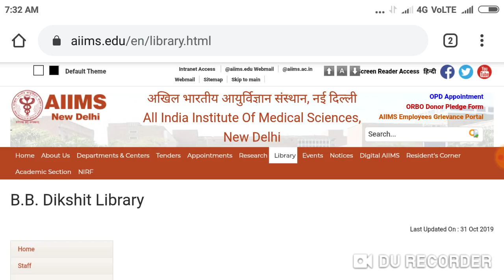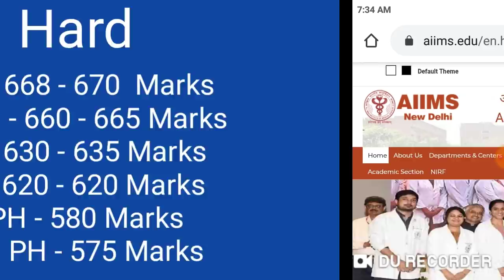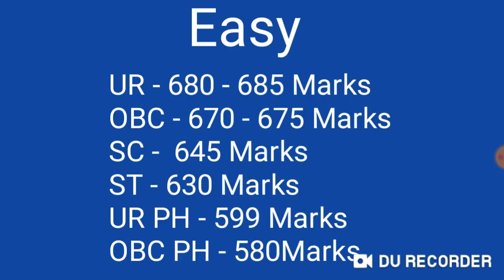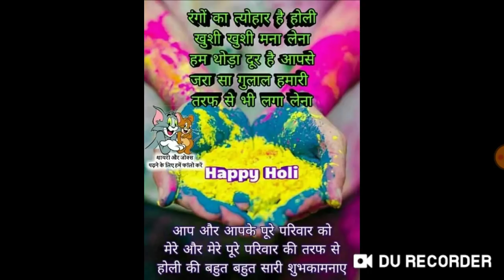AIIMS Delhi MBBS admission 2020 || Expected cutoff in three conditions !! NEET aspirants must watch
In this video I telling about the AIIMS Delhi MBBS admission 2020 || Expected cutoff in three conditions !! NEET aspirants must watch.

Harsahay Chopra